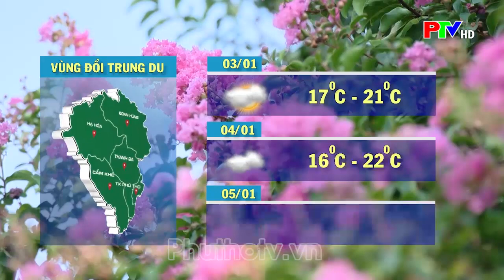Thời tiết Phú Thọ ngày 3-1-2024